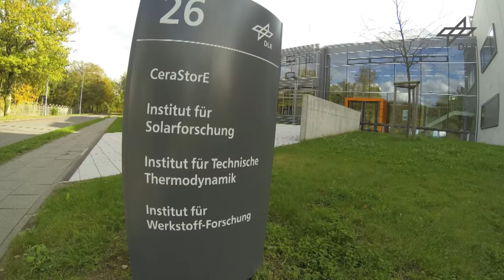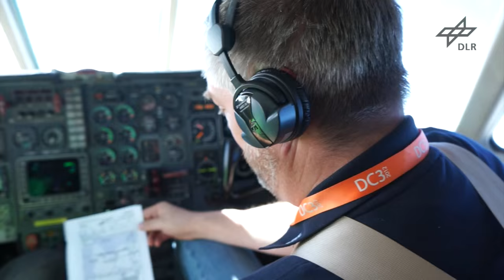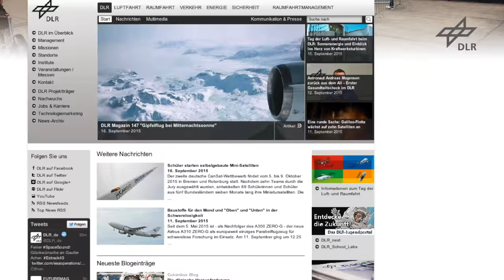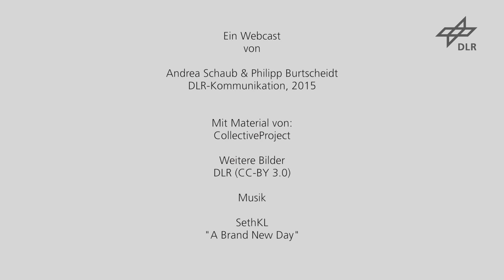DLR Magazin 147 - Gipfelflug bei Mitternachtssonne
Gleich zwei große Reportagen mit beeindruckenden Bildern sowie Begegnungen mit interessanten Menschen erwarten Sie im DLR Magazin 147, das anlässlich des Tages der Luft- und Raumfahrt am 20. September 2015 erscheint. Die Titelgeschichte Gipfelflug bei Mitternachtssonne erzählt von einer Flugkampagne des DLR-Forschungsflugzeugs Falcon über Island und Grönland, bei der ein neues Lasermessgerät, ein Wind-Lidar, getestet wurde. Wind-Daten aus hohen Atmosphärenschichten sollen künftig die Wetterprogosen genauer machen. Unsere zweite Reportage berichtet von MAPHEUS-5, einer Höhenforschungsrakete mit materialphysikalischen Experimenten an Bord, die sechs Minuten Untersuchungen in Schwerelosigkeit ermöglicht. Und wir stellen Forscher vor, die nicht nur von ihrem wissenschaftlichen Arbeitsalltag Überraschendes zu erzählen haben: Ein Mikroskop-Spezialist, der gern mal die Optik wechselt und Orchideen fotografiert, und ein Werkstoff-Forscher, der auch engagierter Mitstreiter in einem sozialen Projekt ist, das sich freiem Wissenszugang zur Prothesenfertigung mittels 3D-Druck widmet.

Das DLR Magazin 147, das auch wieder in einer englischsprachigen Ausgabe sowie in einem neuen Design erscheint, erhalten Sie wie immer auch kostenfrei als Abonement.